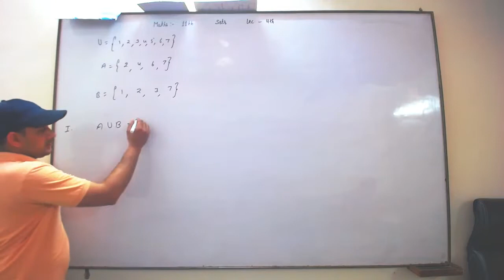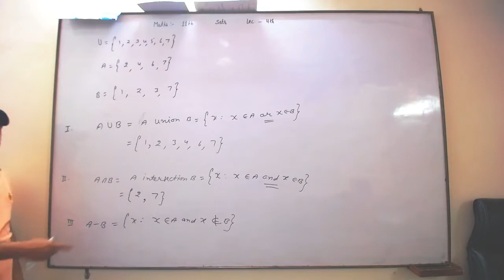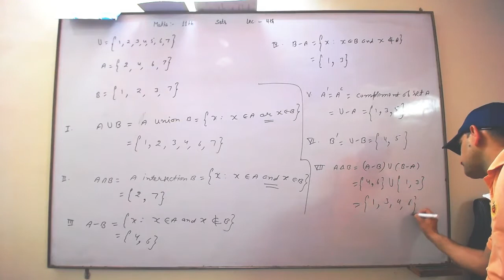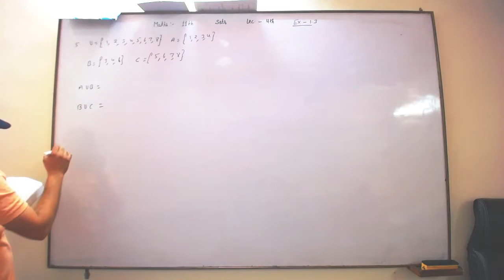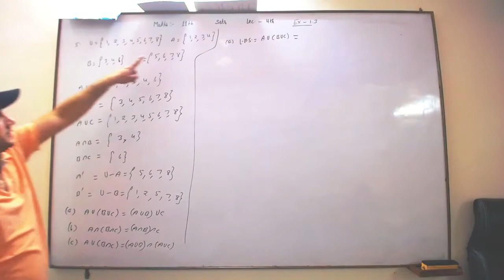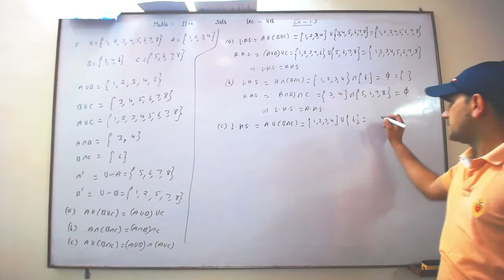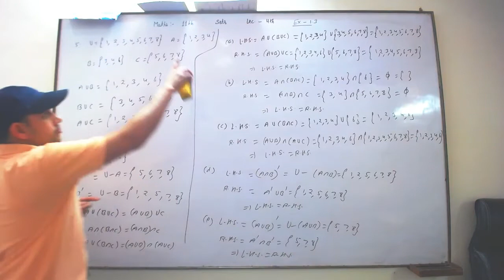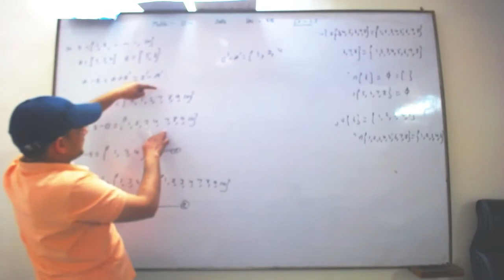Class_11th || Lecture-4 || Set theory|| Mathematics|| Exercise:1.3|| Union and Intersection of sets